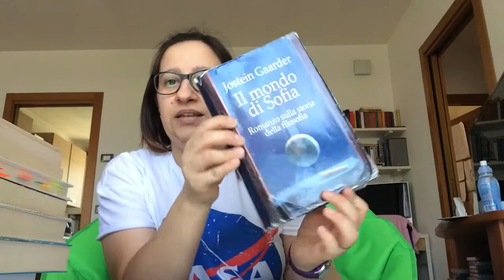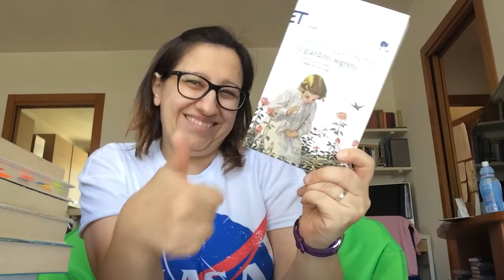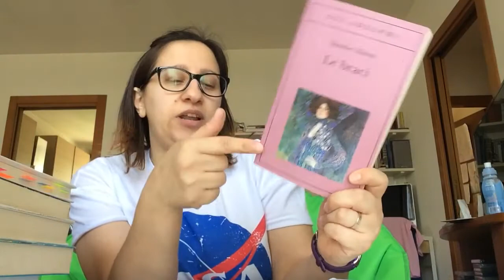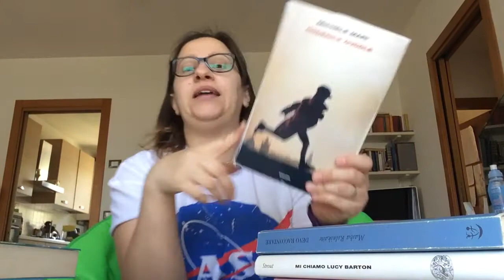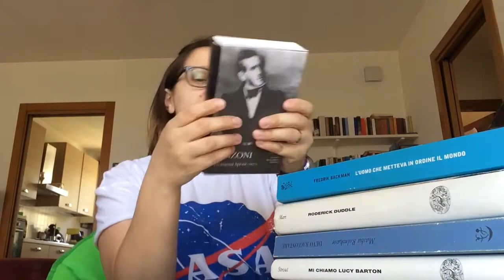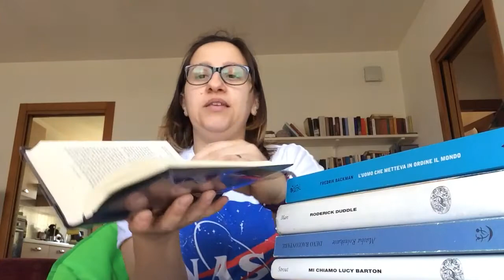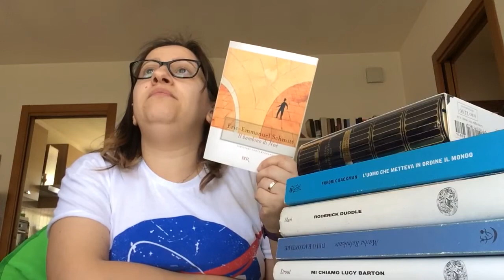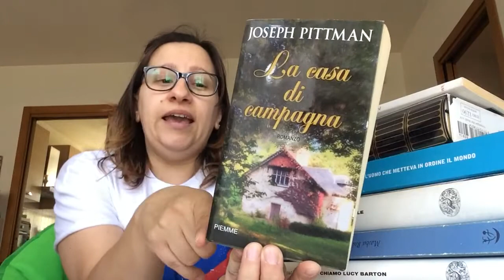TAG: Spring book TAG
E finalmente ci sono arrivata pure io a fare qst TAG!

Il mondo di Sofia
Il giardino segreto
Le braci
Mi chiamo Lucy Barton
Devo raccontare
Roderick Duddle
L' uomo che metteva in ordine il mondo
I Promessi Sposi
Il bambino di nome Noè
La casa di campagna